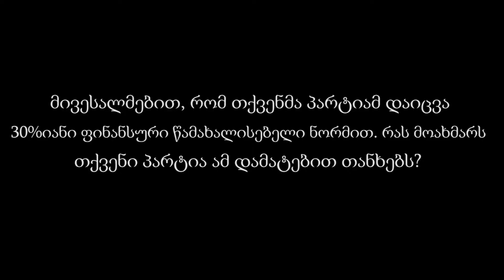თამარ კეკენაძე - გენდერულ კვოტებზე